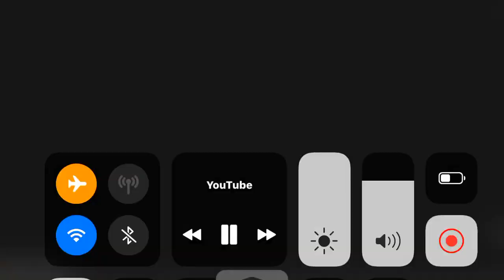Sigla dragon ball gt